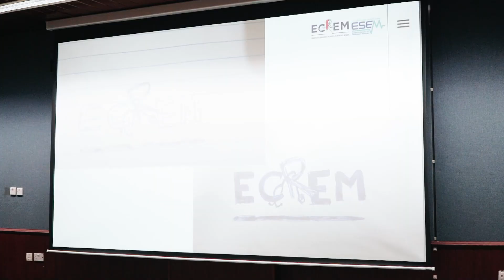ECREM Joint Academic Day 2023 Highlights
The Emirates Collaboration of Residents in Emergency Medicine (ECREM) was proud to host its first ever Joint Academic Day event on May 18, 2023, in affiliation with the Emirates Society of Emergency Medicine (ESEM) and the Center for Experiential Learning and Simulation (KU-CELS) at Khalifa University, Abu Dhabi

The event offered a one-of-a-kind platform for information exchange and networking between Emergency Medicine Residency Programs from across the UAE. The agenda was tailored to deliver an academic day FOR residents FROM residents - including highlighted resident lectures, career-based discussion, a mystery competition and much more!